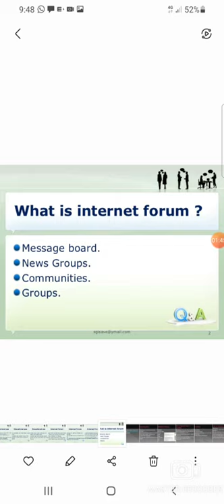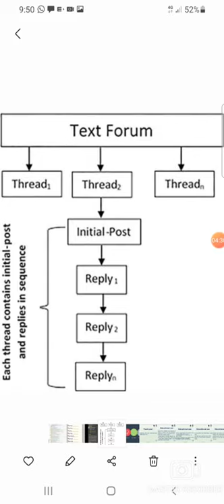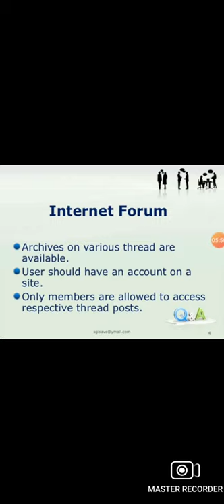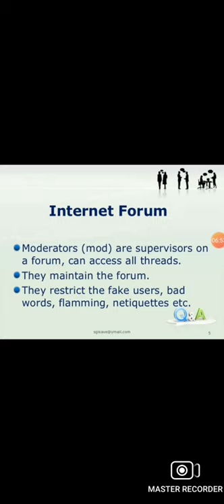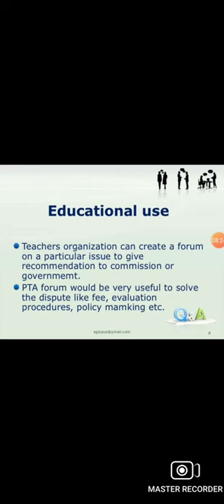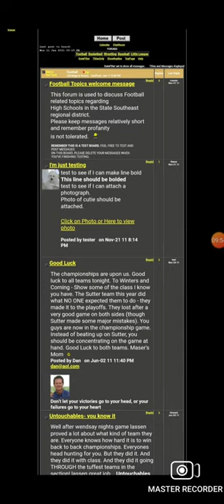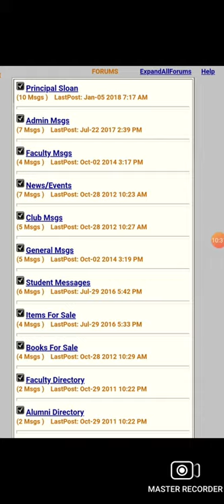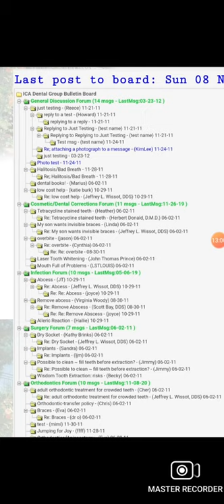Online Forum/ Discussion Forum / Internet Forum